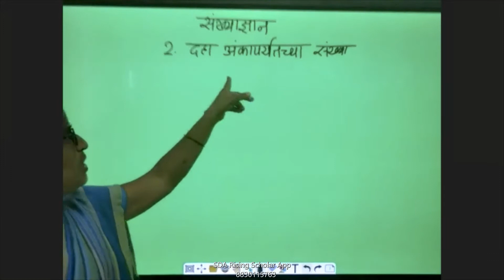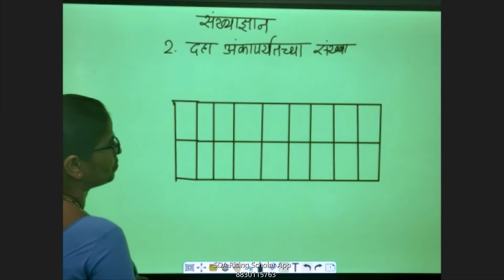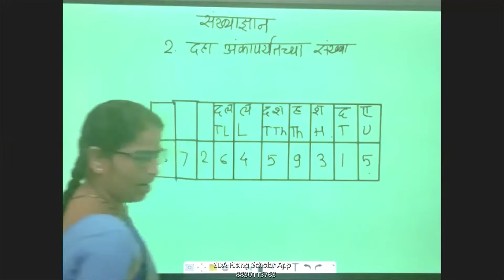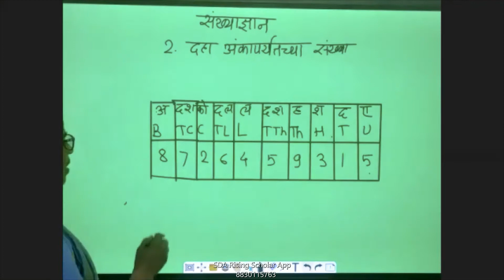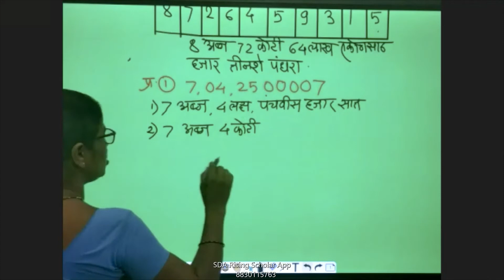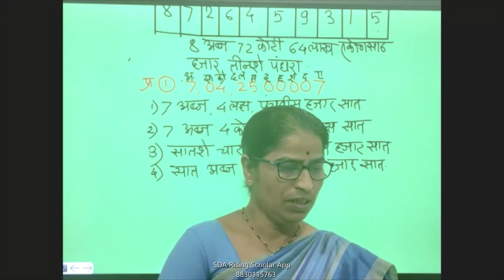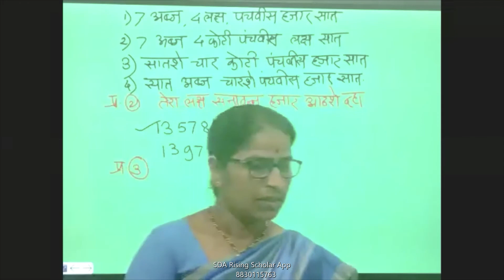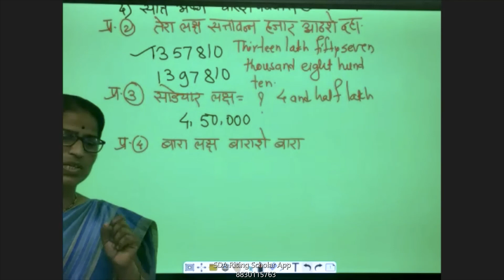Sankhyadyan 1 2 Math 5th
Bridge Course 8th E Scholarship 2021 Batch code: bc8es21q017
Bridge Course 8th M Scholarship 2021 Batch code:bc8ms2r1ggf
Bridge Course 5th E Scholarship 2021 Batch code:bc5es2eb6cv
Bridge Course 5th M Scholarship 2021 Batch code:bcs5mef19l
Join our Batches.